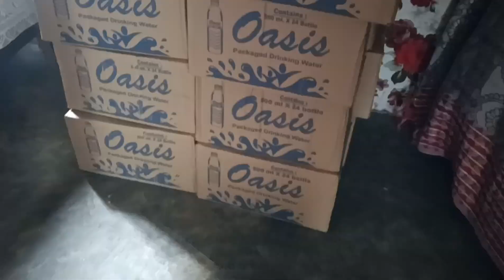lakadi laya jungle se tractor main